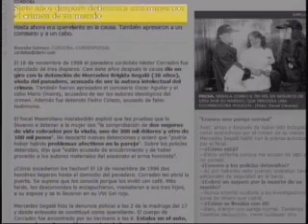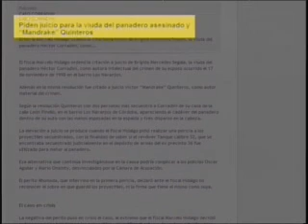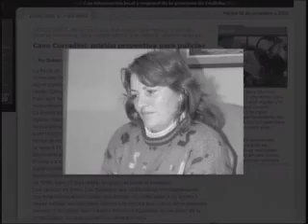INFORME CASO CORRADINI 11-2009- Programa Al Fin y al Cabo.wmv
Noviembre de 2009, informe del caso Corradini
Programa Al fin y al Cabo
Conduce Ricardo Fonseca